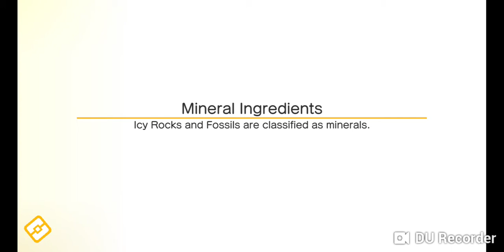Pokemon Quest - Happenstance Island 12-3 in 1:22